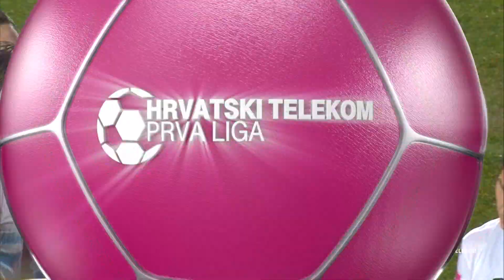RIJEKA vs LOKOMOTIVA 3:2 (22.kolo, HT Prva liga 21/22)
Rijeka je osvojila bodove u 22. kolu HT Prve lige. Na domaćem terenu, na Rujevici, Rijeka je bila bolja od Lokomotive s 3:2.

U prvom poluvremenu briljirao je Robert Murić s dva pogotka. Prvo je u 25. minuti pogodio direktno iz kornera za 1:0, dok je u 39. lijepo zavrnuo s vrha šesnaesterca, malo iskosa, za vodstvo Rijeke 2:0. Time je došao do devet ovosezonskih ligaških pogodaka.

No, utakmica time nije bila riješena jer su se u nastavku nizale prilike na obje strane, a Lokomotiva je dva puta dolazila na jedan gol minusa. Prvo je Dabro u 58. minuti smanjio na 1:2, ali vrlo brzo domaći je sastav opet lakše disao jer je Vučkić u 60. minuti povećao na 3:1.

Nova šansa za goste se pojavila u 80. minuti jer je tada Kulenović pogodio za 2:3, ali Rijeka nije dopustila šokantnu završnicu te se s osvojenim bodovima vratila na drugo mjesto ljestvice.

HT Prva liga, 22. kolo: Rijeka - Lokomotiva 3:2 (Murić 25., 39., Vučkić 60./Dabro 58., Kulenović 80.)